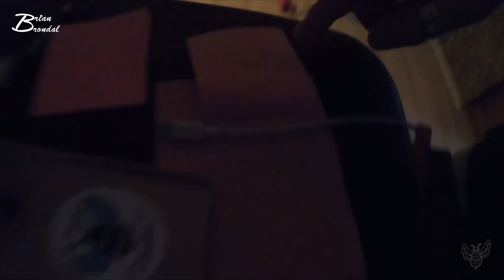Nøøøjh hvor er den bare blød Vlog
En tur til Horsens, og på indkøb sammen med min datter